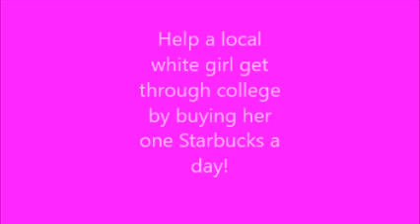Help A White Girl Through College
"For just one Starbucks a day, YOU can help a white girl through college."
Add Ale'Mae on Snapchat.
ale_mae